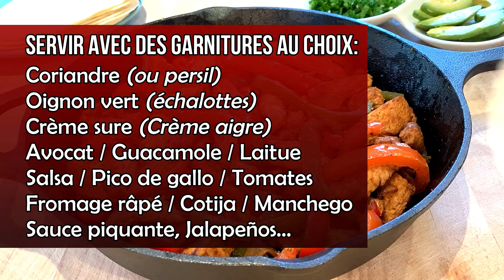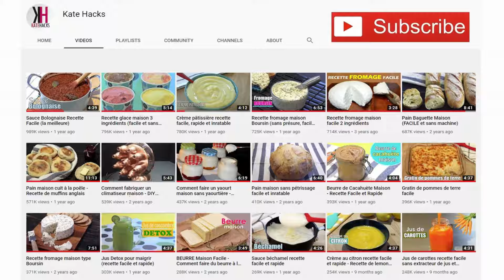Fajitas au poulet, la MEILLEURE recette!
Cette recette de fajitas au poulet mariné dans de savoureuses épices est un pur délice!
Un poulet savoureux, tendre et juteux accompagné de délicieux poivrons, un classique de la cuisine mexicaine et Tex Mex. En plus, vous pouvez faire vous-même votre propre mélange d'épices pour fajitas facile et rapide
Servir avec des tortillas maison ou du commerce réchauffées au four ou dans une poêle et avec les garnitures de votre choix: Crème sure (crème aigre / Sour Cream), coriandre (ou persil), oignon vert (échalottes), avocat, Guacamole, Salsa mexicaine, Pico de gallo, tomates, laitue, sauce piquante, Jalapeños, fromage râpé au choix (Cheddar, Queso Fresco, Cotija, Manchego...)
Buen Provecho!